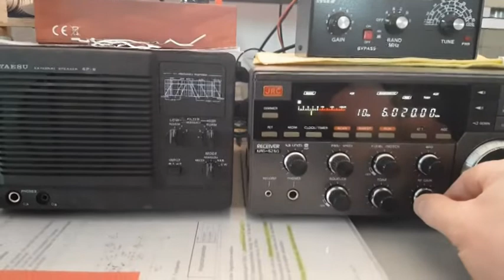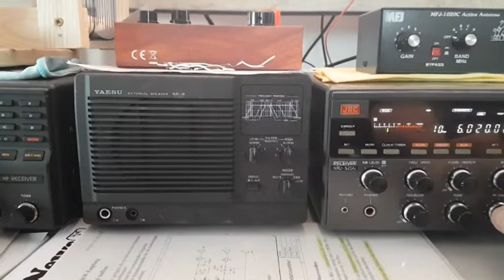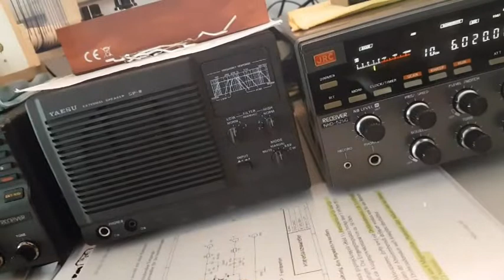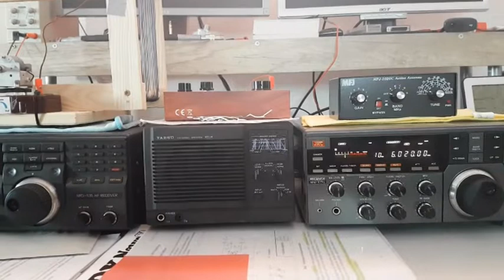Radio Delta International 6020 kHz JRC NRD 525 G Loop antenna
Radio Delta  International 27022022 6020 kHz
Receiver:  JRC NRD 525 G
Antenna:  Loop antenna ( DIY)